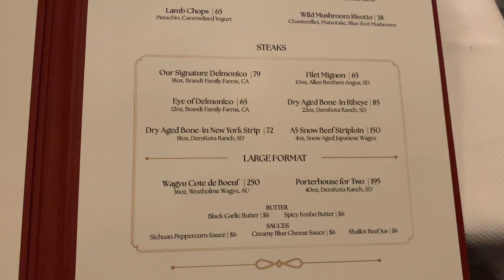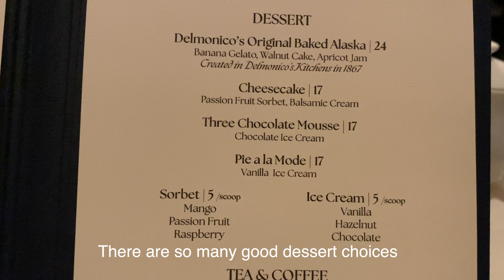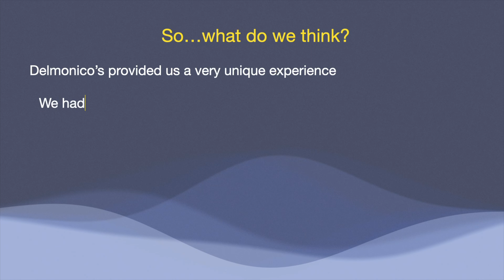Delmonico's | The FIRST fine-dinning restaurant in America!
Delmonico's is the first fine-dinning restaurant in America. It's also one of the top steakhouses in NYC. It pioneered a lot of signature dishes, such as the wedge salad, baked Alaska desert, etc.
We visited Delmonico's for the first time. We tried the signature steak and dry-aged ribeye. Surprisingly, we enjoyed the latter more than the signature! I think the dry-aged ribeye is the best steak that I've had so far! It is pricy, but the meat quality and perfect cooking is worth every penny!
A tip: if you visit and order steak, remember to skip the steak sauces. They are redundant for having the perfect steak. They sounds complimentary, but they actually cost money.